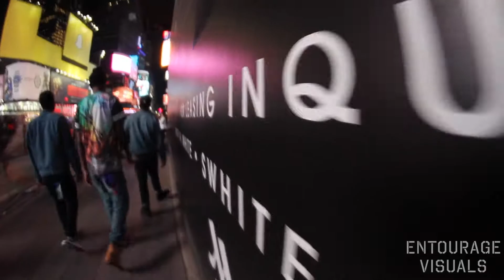YNRE - Flippin Da Birds | Shot By